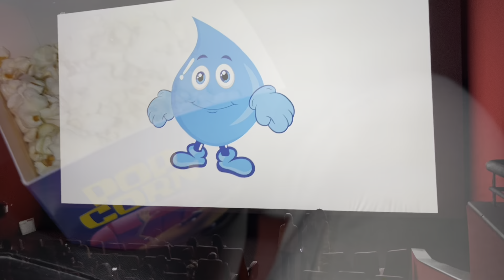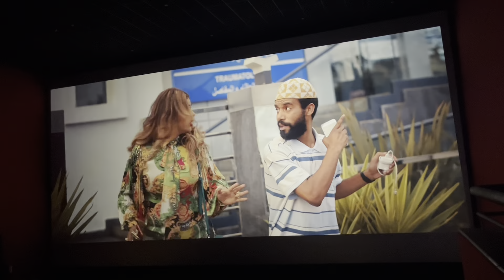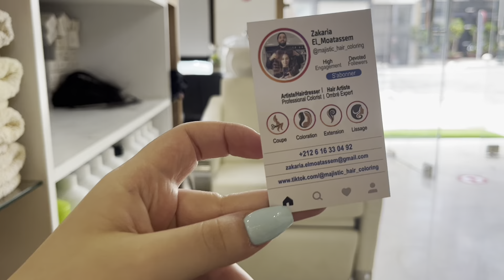1 Week With Me ❤️ دوزو سيمانة معايا ( خروج، عرس، نشاط، سايبت دفاري، .... )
I love filming these kind of videos 😍